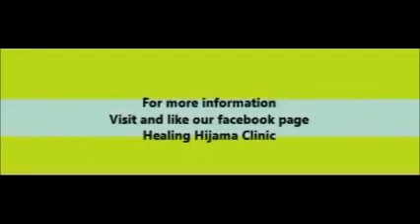KETO MALFOoF (CABBAGE ROLLS) SNACK RECIPE (URDU)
Malfoof is traditionally made with rice and meat mince. We modified it to serve as a healthy low carb snack and an excellent way to increase your vegetable intake! Every piece has a carb count of less than 1 gm!
This is a must try easy snack /main dish with a healthy twist!

Please join our facebook group (SUNNAH HEALTH FOODS) for more updates on ketogenic diet and healthy living!